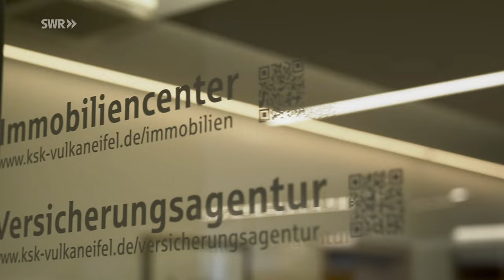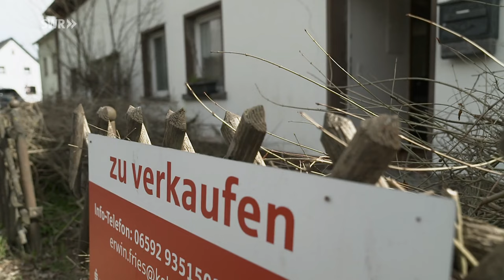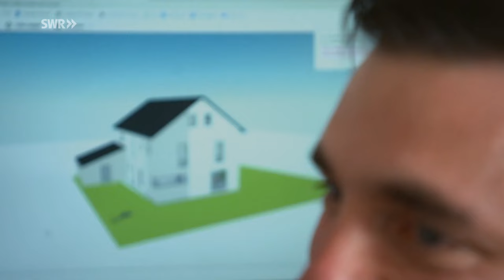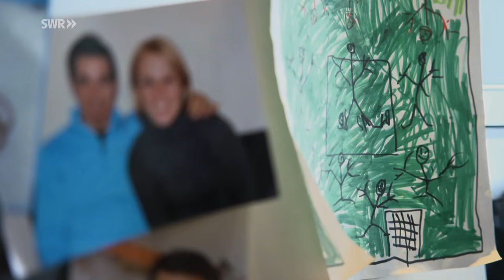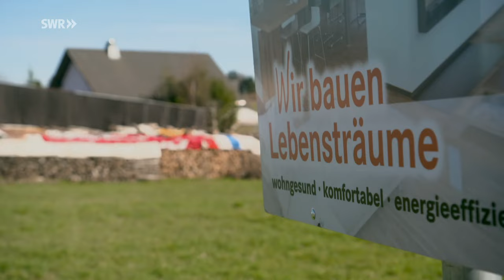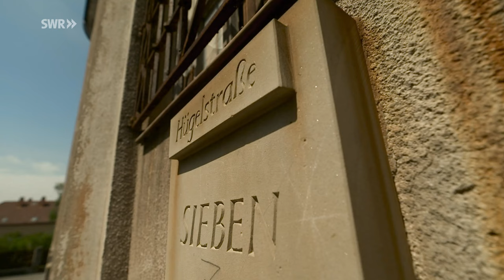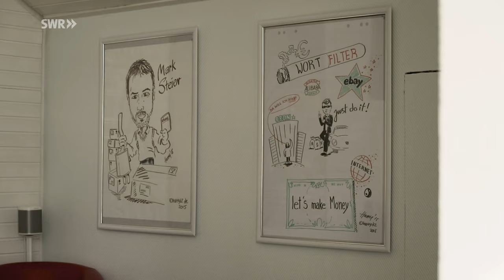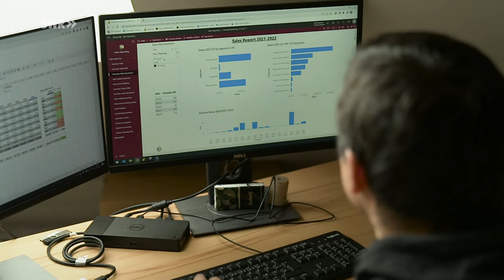Immobilienboom auf dem Land - Mehr Städter möchten Eigenheim im Dorf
Aus der Großstadt ab ins Grüne:
Die Nachfrage nach Immobilien auf dem Lande scheint zu steigen.
Erwin Fries, Makler bei der Kreissparkasse Vulkaneifel, berichtet von immer mehr Kaufinteressenten, die sich für Häuser in der Umgebung von Daun interessieren.

Seit Beginn der Corona-Pandemie zieht es immer mehr Menschen aufs Land. Homeoffice, Digitalisierung und bessere Verkehrsanbindungen ermöglichen es, Landlust und Beruf miteinander zu vereinbaren. In Regionen wie der Eifel, dem Hunsrück und der Westpfalz scheint sich daher ein Immobilienboom abzuzeichnen.

Ein Beispiel ist Unternehmer Mark Steier, der seinen erfolgreichen KFZ-Teile-Handel im Internet von einem Haus am Rande von Pirmasens aus betreibt.
Auch die fünfköpfige Familie Jakobs hat sich dazu entschieden, ihr Reihenhaus in Köln-Porz zu verkaufen und im Hunsrück einen Neuanfang zu wagen. Das Haus dort ist größer und günstiger als das alte.